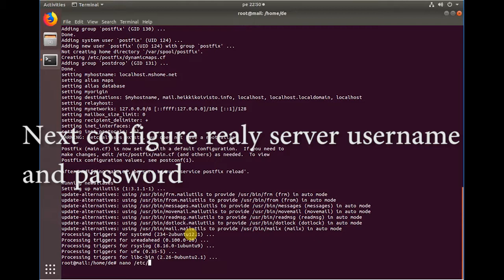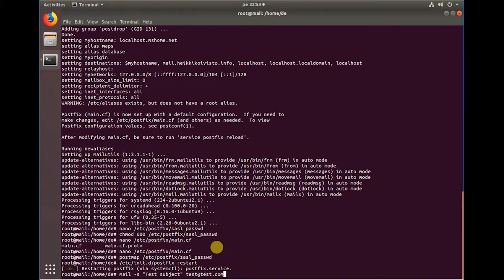How to set postfix to relay mode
Setting up simply postfix relay with smtp.gmail